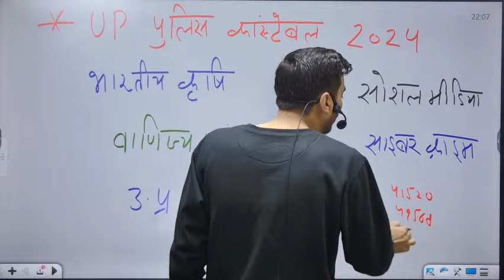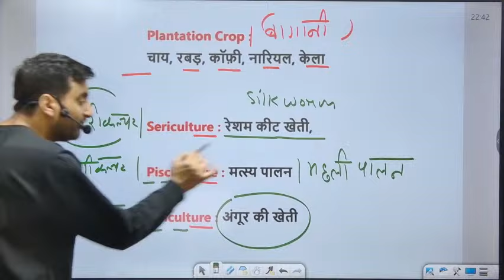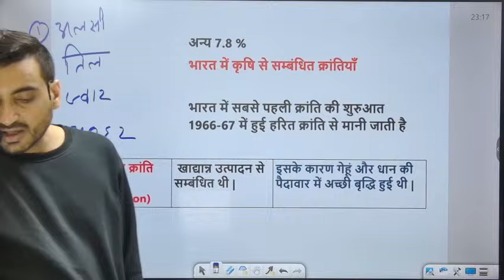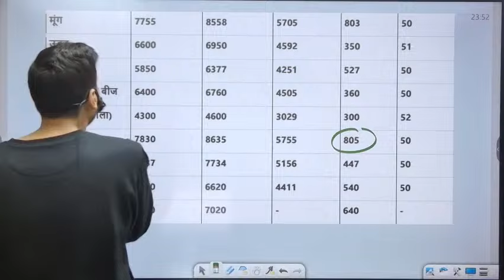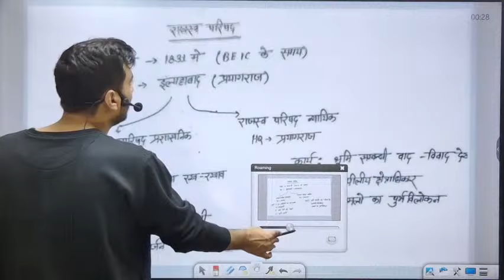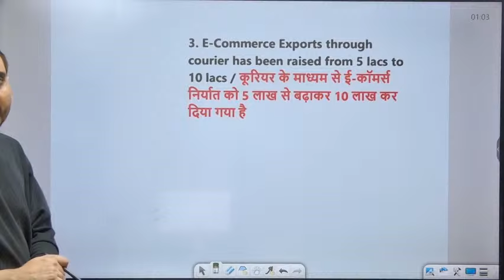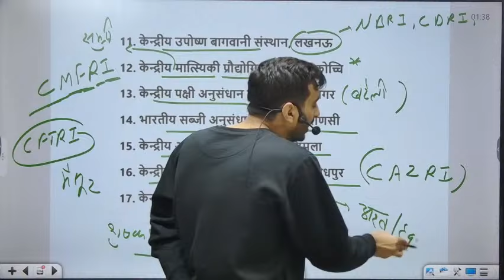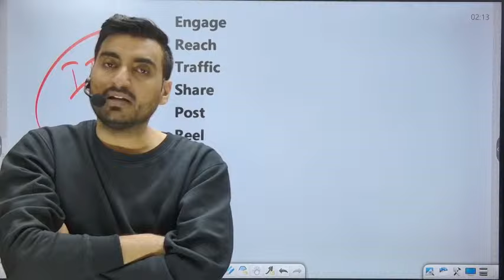UP POLICE GK GS MARATHON CLASS| UP CONSTABLE GK GS TOPIC WISE REVISION |UPP GK GS CLASS BY VIVEK SIR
✅रेलवे परचम बैच 2024 RRB -NTPC | GROUP D | ALP (CBT 1 +CBT 2) TECHNICIAN | RRB JEE  Course

🔴सबसे पहले और सटीक UPDATE पाने के लिए (UPP, UPSI, SSC GD, RAILWAY)
विवेक सर के WHATSAPP चैनेल लिंक , DIRECT WHATSAPP से जुड़े विवेक सर से

🔴विवेक सर के CLASS के PDF के लिए विवेक सर के टेलीग्राम GROUP को JOIN कीजिये

📢 Our Courses📚:-
📢 𝐎𝐮𝐫 Books📚:-
✅Up Police Constable 15 Practice Set
✅Up Police Constable Previous Year Question 2023
✅Up Police Constable (Practice Set+pyq) Combo

📢 𝐎𝐮𝐫 𝗡𝗼𝘁𝗲𝘀📚:-
✅Upsi Class Notes Complete Syllabus 18 Notes Book 2022-23
✅Up Police Constable Class Notes Complete Syllabus 18 Notes Book 2022-23